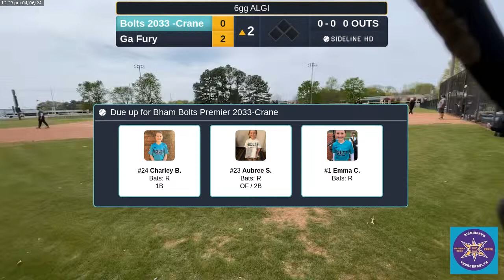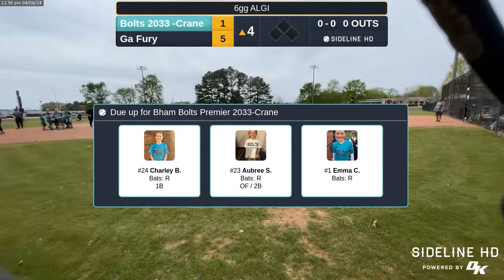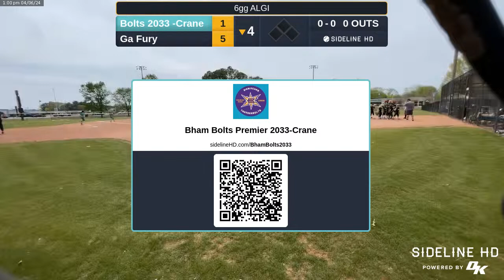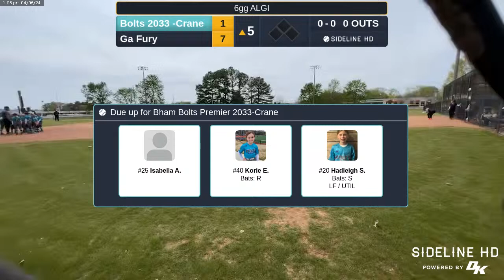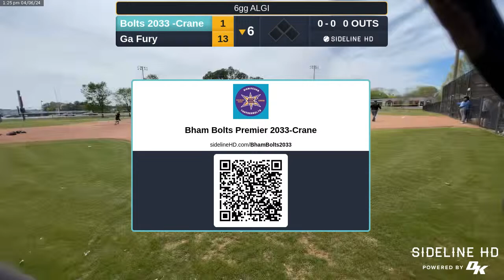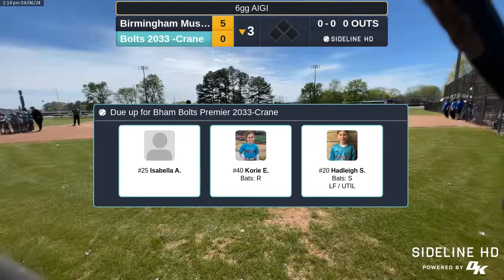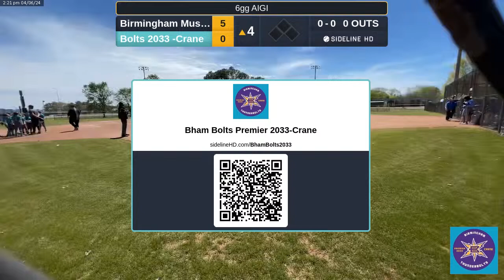Bolts 2033 -Crane @ Ga Fury (2024.04.06)